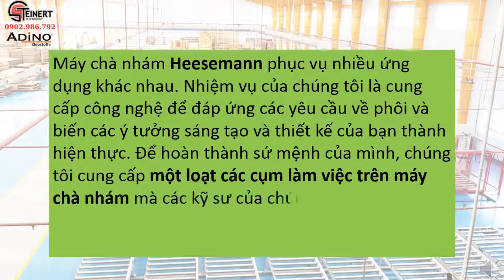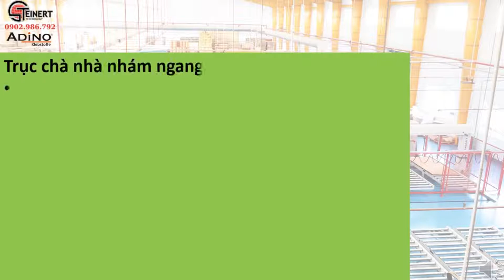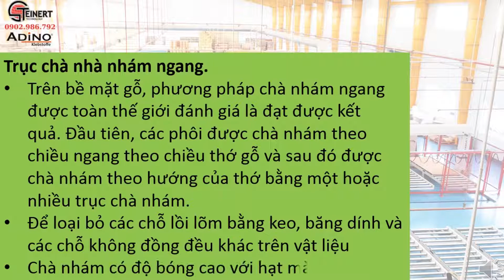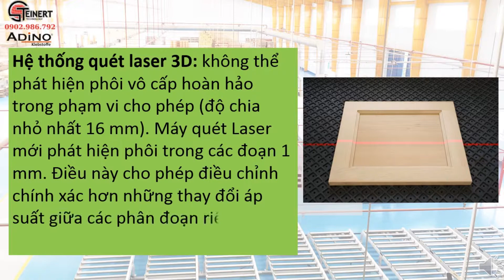MÁY NHÁM THÙNG HEESEMANN - Giới thiệu tổng quát máy nhám thùng Heesemann | Steinert Machines.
Giá cạnh tranh - Dịch vụ tốt - Sản phẩm chất lượng.
Tôi là Mr Đăng chuyên viên tư vấn máy gỗ. Hôm nay tôi giới thiệu quý anh chị thông tin máy nhám thùng Heesemann mà công ty tôi cung cấp.
Heesemann là dòng máy nhám thùng chuyên xử lý về mặt gỗ, veneer, sơn và sơn có độ bóng cao.
Máy được các nhà máy đầu tư rất nhiều để giảm bớt nhân công và quy trình sản xuất.
Với chi phí đầu tư hợp lý và tiết kiệm nhân công, thì máy còn đem lại rất nhiều lợi ít khác.
Quý anh chị có câu hỏi hoặc cần giới thiệu sản phẩm nào khác.